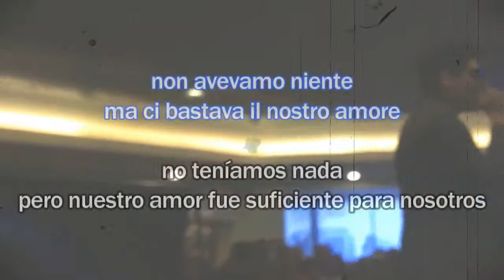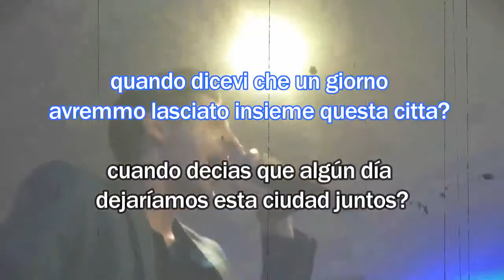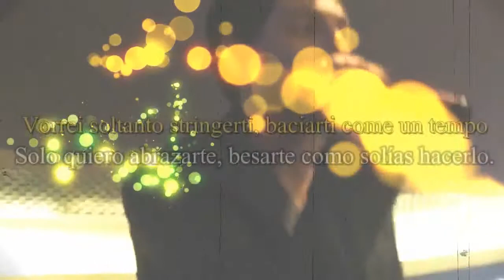Walter fontana (Lost) Pioggia D'Agosto [SUB ITA / ESP]